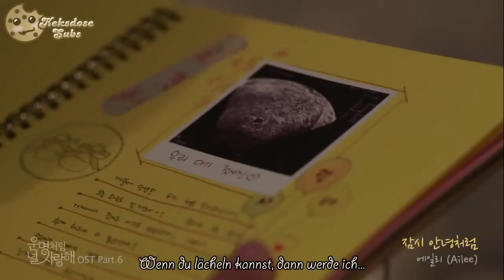[HD MV] Ailee - Goodbye My Love (Fated To Love You OST) [German Subs]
Request von Zion Sky
Also ich finde das Lied mit dem Text und diesen Szenen dazu noch viel viel trauriger Q_Q Besonders wenn man das Drama kennt und weiß was da gerade passiert T___T

- hexie ♥